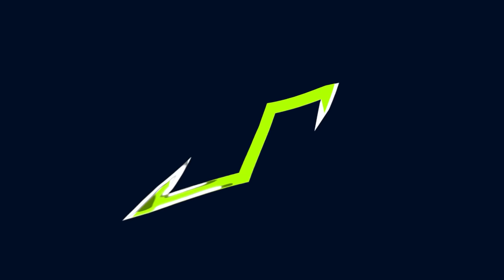Pferdekutschen-Rennen: Das Dorf braucht Wein! | LS22 Challengers #6 | Farming Simulator 22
Die vorerst letzte Folge von LS22 Challengers hält ein malerisches Panorama bereit: Mit vier Pferdekutschen und zwei Weinfässern geht es durch die Weinberge Italiens. Auf dem Weg lauern einige Gefahren. ▶️Alle Challenger-Videos

▶️Gespielt auf Servern von Nitrado (Werbung)

Mitspieler: @SachsenLetsPlayer @burninggamersde @MarioHirschfeld